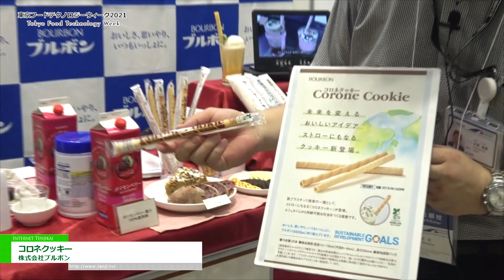[東京フードテクノロジーウィーク 2021] コロネクッキー - 株式会社ブルボン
株式会社ブルボンは東京フードテクノロジーウィーク 2021にて、コロネクッキーを出展。